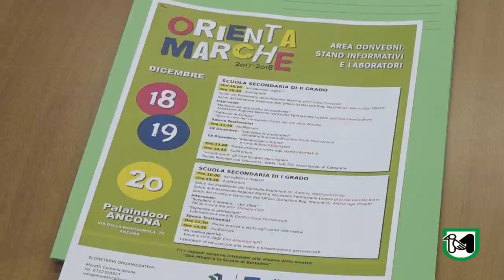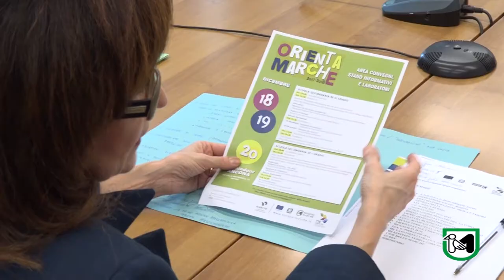Orientamarche, dal 18 al 20 dicembre al Palaindoor di Ancona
Bravi: "tre giornate di ascolto, aiuto e interazione".